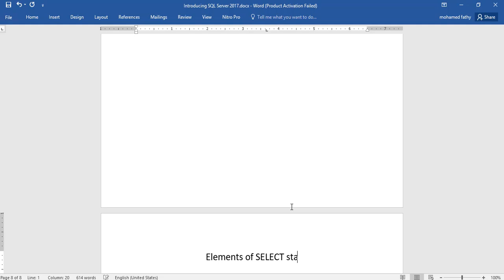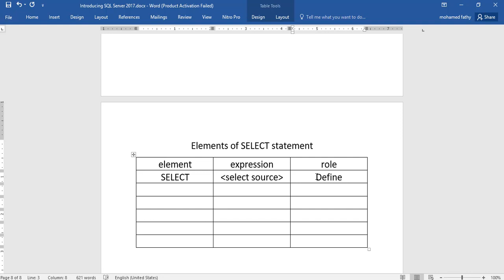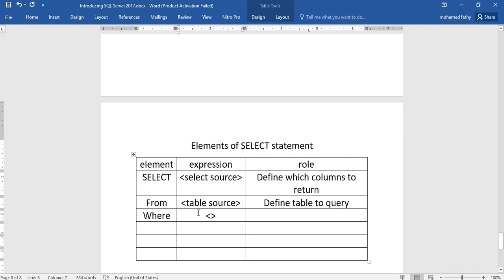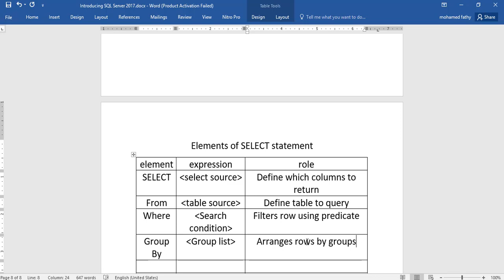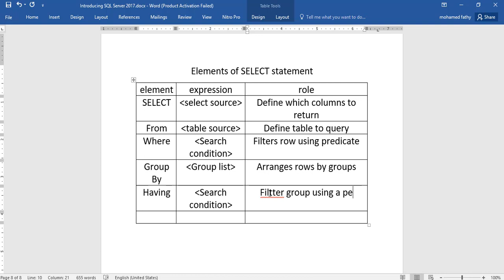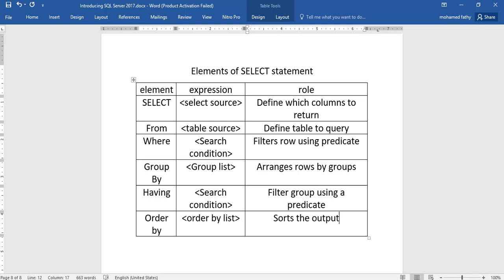7- Elements of Select Statement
Elements of Select Statement